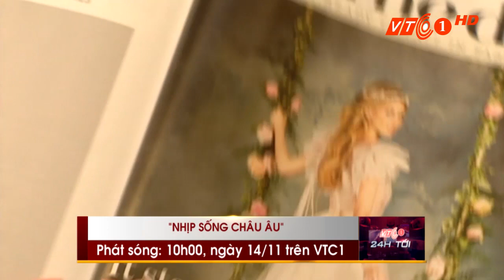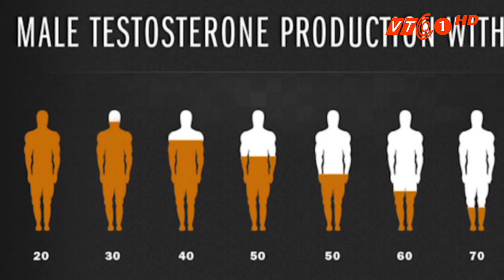Chương trình đặc sắc trên VTC1 ngày 14/11/2015 | VTC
VTC | Những chương trình đặc sắc phát sóng trên kênh VTC1 ngày 14/11/2015.